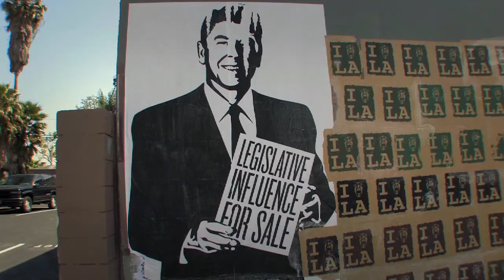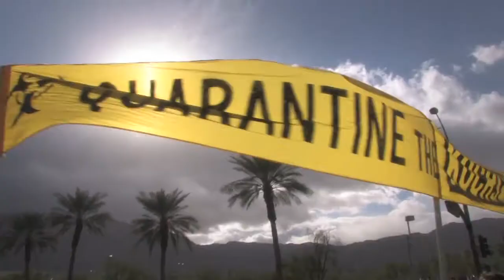PAY 2 PLAY | TRAILER | SIMA 2015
Director: John Wellington Ennis

2014 | 89 min
USA

Driven to make the world a better place for his newborn daughter, John Ennis looks for ways out of our system of pay-to-play politics. Along the way, he journeys through high drama on the Ohio campaign trail, uncovers the secret history of the game Monopoly, and explores the underworld of L.A. street art on a humorous odyssey that reveals how much of a difference one person can make. PAY 2 PLAY: Democracy’s High Stakes is a fun guidebook to returning the United States government to its People.

Documentary Feature Finalist, SIMA 2015